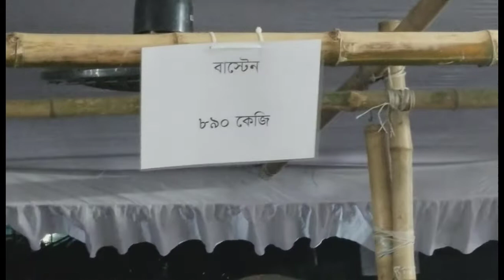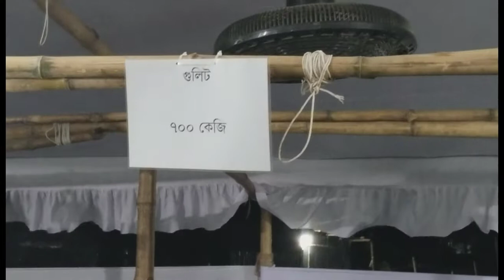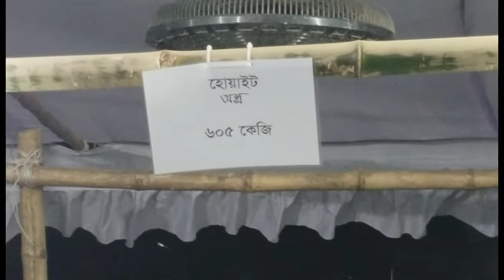Korbanir Janno sada Mohaish || কোরবানীর জন্য সাদা মহিষ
Korbanir Mohaish || কোরবানীর জন্য সাদা মহিষ